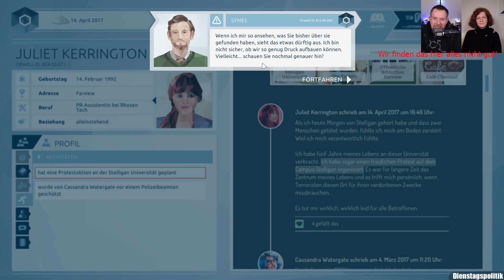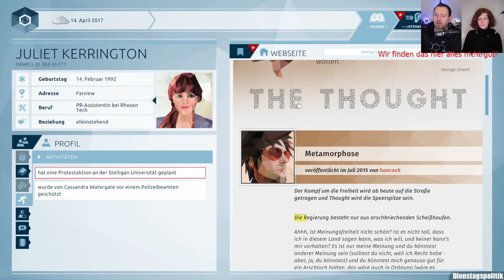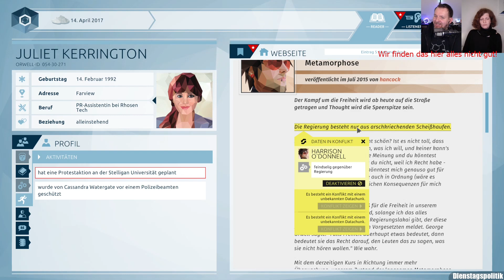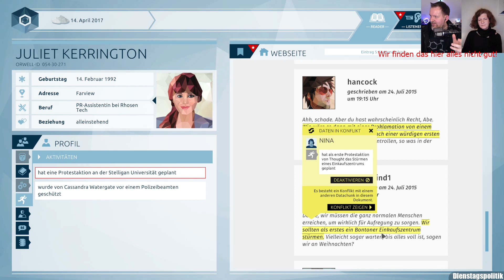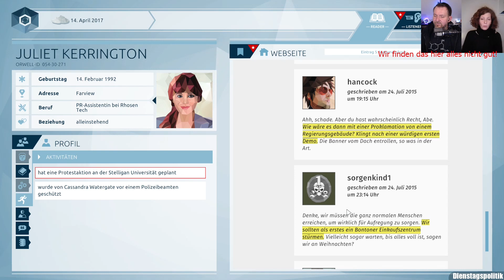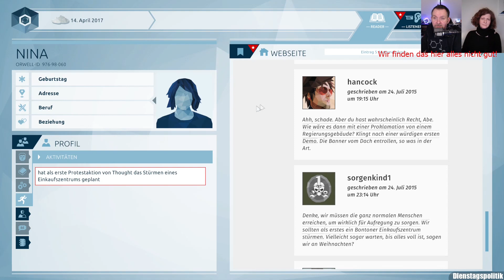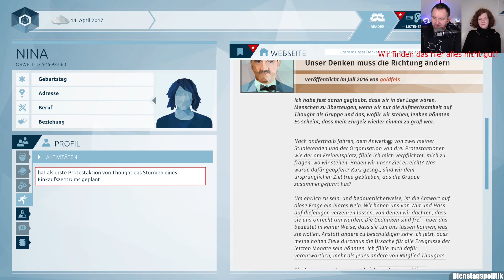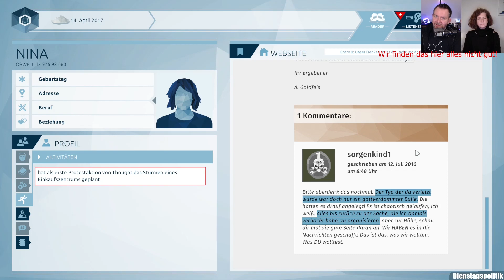LP Orwell [21] Der, dessen Name nicht richtig ausgesprochen wird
Let's Play "Orwell - Keeping an Eye on You", Dezember 2023.
Jeden Dienstag um 20 Uhr spielen dort die Politiwissenschaftlerin Romy Höhne und André Lampe Spiele mit Politikbezug, diesmal Orwell, was uns shcon oft ans Herz gelegt worden ist.